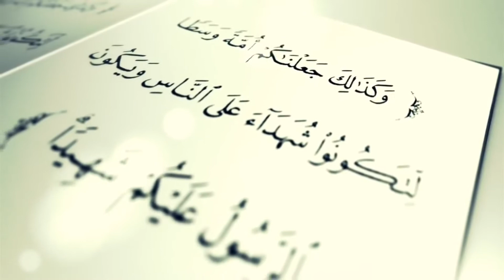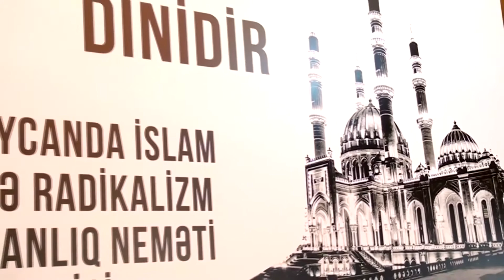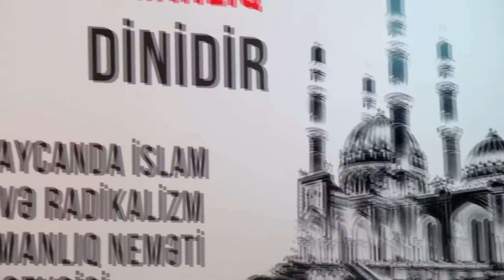Muxtar Ağakişiyev - İslamda orta yol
OrtaYolTube